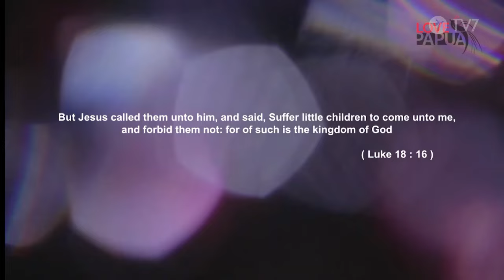Kohti taivasta Suzette Hattingh Jakso 2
Jeesus etsii sinunlaisiasi ihmisiä, joka tahdot kohdata Jumalan ja nähdä hänen toimivan elämässäsi. Tavoitteena evankeliumin läpimurto Jyväskylässä ja koko Suomessa. Uskomme, että Jumala haluaa ilmestyä kuin myrskytuuli.

Lue lisää: kohtitaivasta.fi

Järjestäjinä seitsemän seurakuntaa: Herätyksen Tuli -seurakunta, Jyväskylän Helluntaiseurakunta, Jyväskylän Satamaseurakunta, Jyväskylän Vapaaseurakunta, Missio Church Jyväskylä, Vaajakosken Baptistiseurakunta ja Vihtavuoren Baptistiseurakunta.

Lue lisää: kohtitaivasta.fi